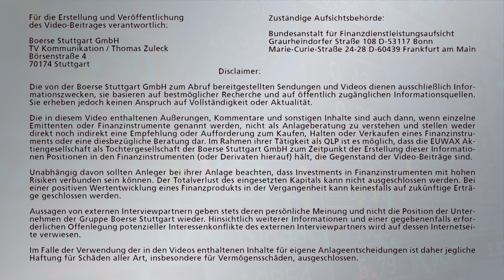Dax zur Wochenmitte im Bann der Fed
Am Tag  der Zinsentscheidung der US-Notenbank Fed bleiben die Anleger weiter in Kauflaune.  Der Dax startet mit einem kleinen Plus bei 12.798 Punkten. Die Techwerte haben sich erholt und Katar stellt die Produktion von Helium ein.
Auf der Unternehmensseite könnte unter anderem Air Berlin angesichts der Hauptversammlung in den Fokus rücken. Der Chef der Monopolkommission hat sich gegen eine staatliche Bürgschaft für die kriselnde Fluggesellschaft ausgesprochen.
Andreas Groß mit dem Marktbericht für Börse Stuttgart TV